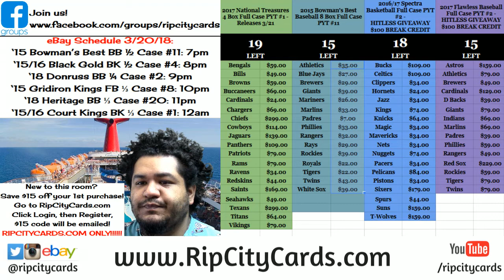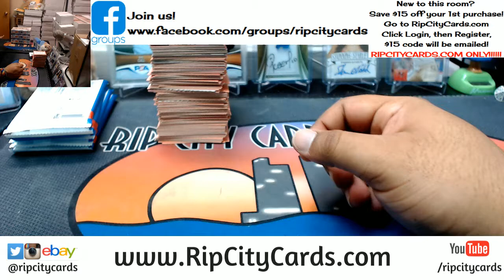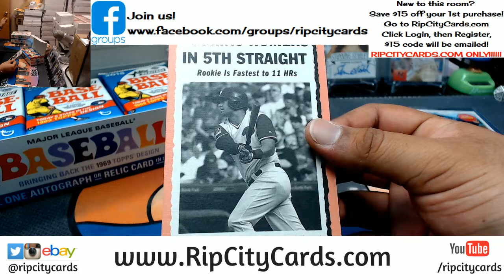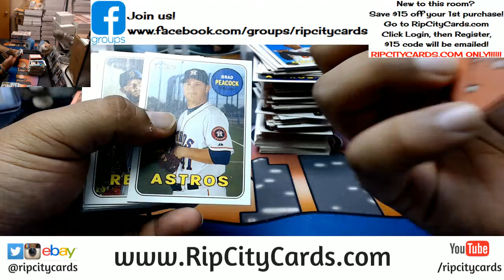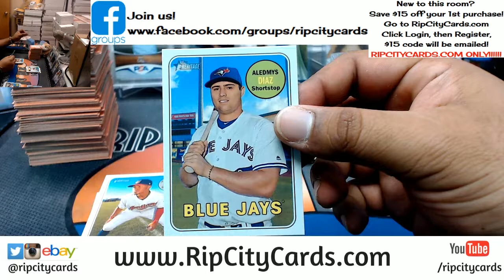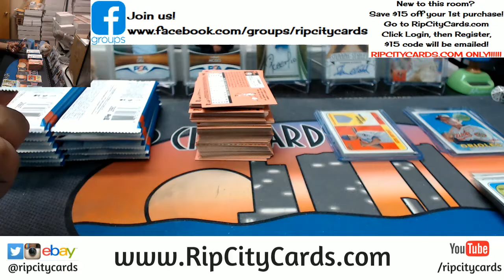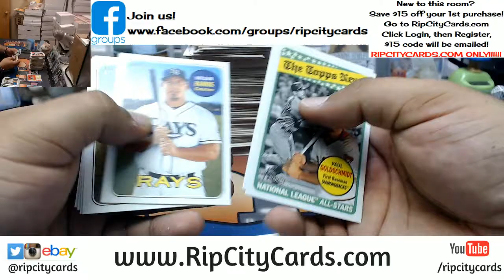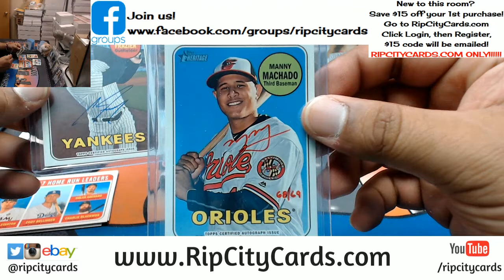2018 Heritage Baseball 4 Box #20 eBay